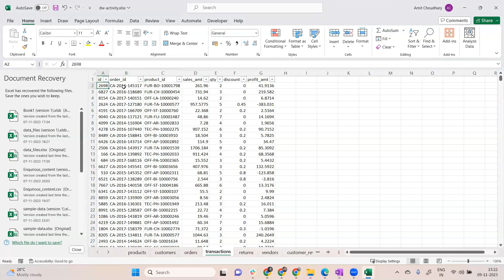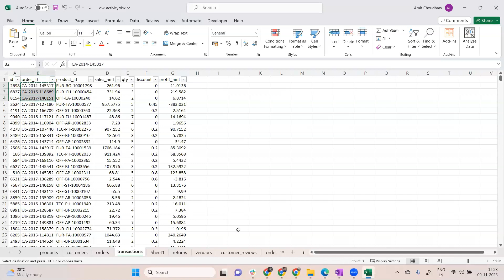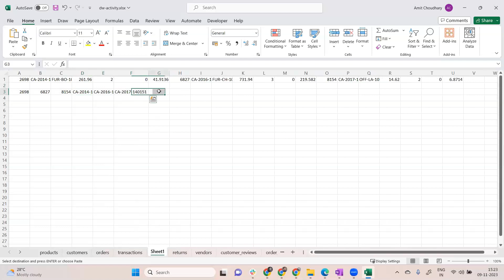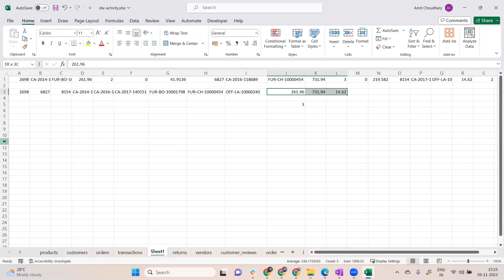When and Why to choose a Data Warehouse?